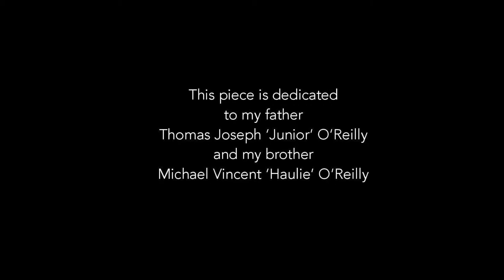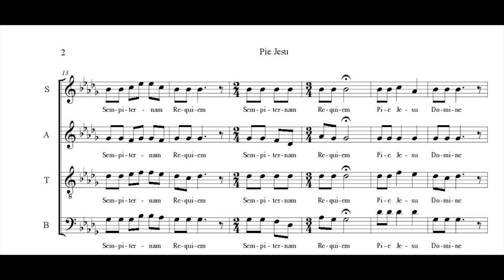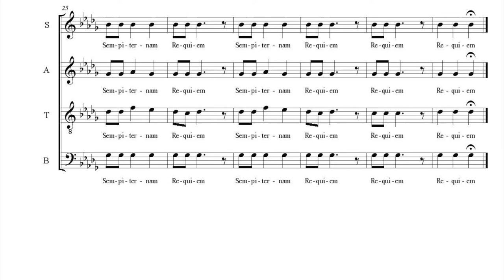Pie Jesu by Conor O'Reilly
This piece is dedicated to my father Thomas Joseph ‘Junior’ O’Reilly and my brother Michael Vincent ‘Haulie’ O’Reilly.

Featuring the National Chamber Choir of Ireland conducted by Colin Mawby.